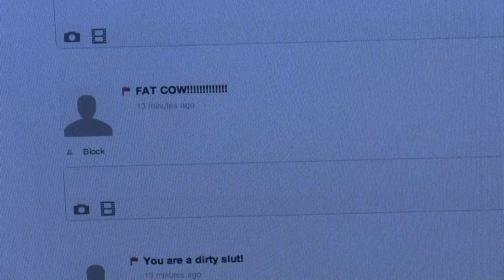Juan Santamaria Cyberbullying psa